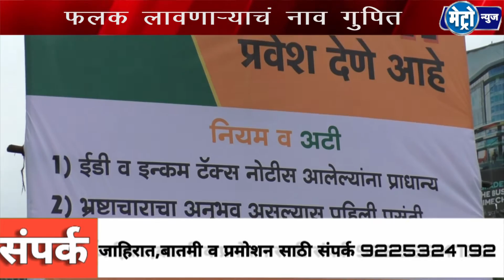पिंपरी-चिंचवड शहरात भाजपवर टीका करणारे फलक,फलक लावणाऱ्याचं नाव गुपित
भाजपमध्ये प्रवेश होत असलेल्या घडामोडींवर भाष्य करणारे फलक पिंपरी-चिंचवड शहरातील मुख्य चौकात लावण्यात आल आहे. मात्र हे फलक कोणी लावले आहे, हे समजू शकलेले नाही. सध्या भारतीय जनता पक्षात जोरदार इनकमिंग सुरू आहे. याच्यावर निशाणा साधणारे हे फलक आहे.